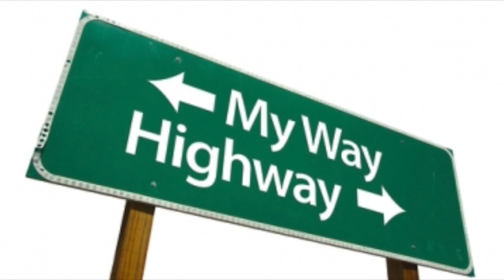Native American Spirit Animal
This video is about Native American Spirit Animal